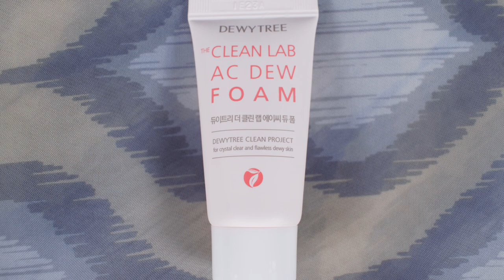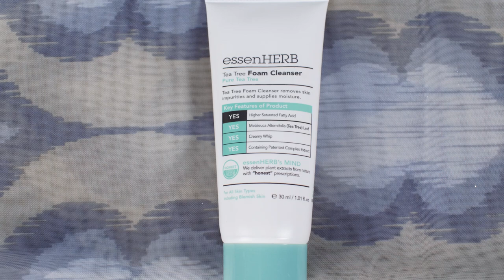Ipsy v Ipsy Standard Bag June 2020 | What is HAPPENING?!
Well I waited a full week for my Mom's Ipsy to come and I cant say it was worth the wait... Last weeks video talked about how great the Ipsy Glam Bag was and I wont say the same today. We hope everyone is being safe during the Corona Virus pandemic. Remember to stay inside and wash your hands!

Equipment:

Camera: Nikon D3300
Lens: Nikon 18mm - 55mm zoom lens
Audio: Zoom H6 Portable Recorder
Audio: Audio-Technica AT875R Shotgun Mic
Ring Light: Neewer Ring Light Kit